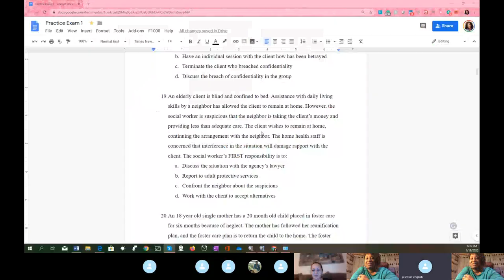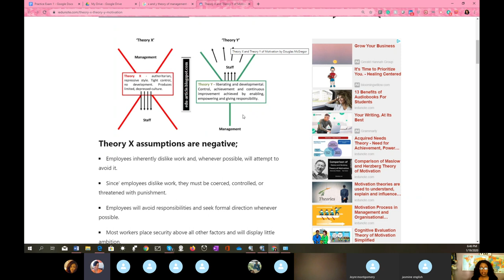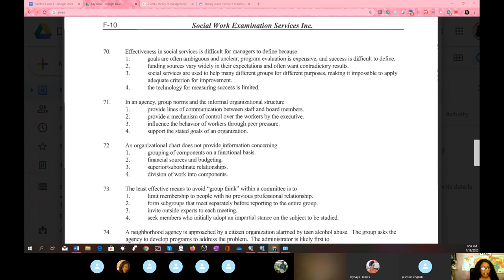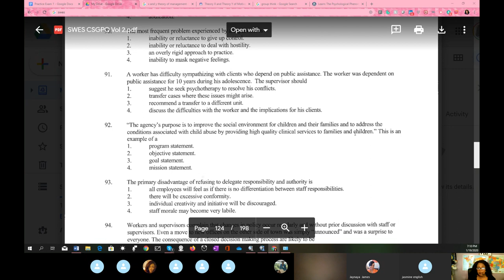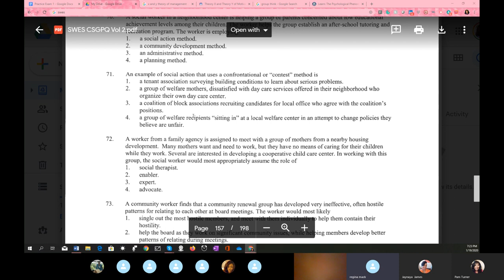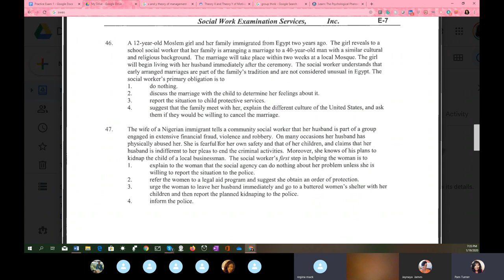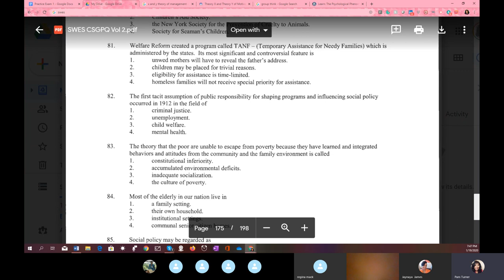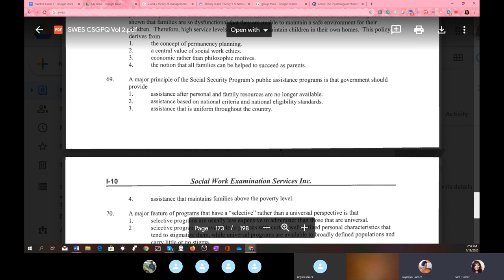Social Work Study Group: Community Organization with Dr. Pam